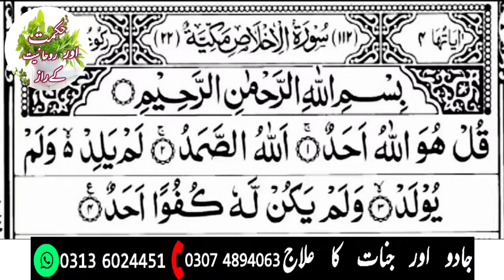9 Zil Hajj Ka Khas Amal / Dua Qabol Hone Ka Amal / Har Hajat Puri Hone Ka Amal / Zilhaja Ka Amal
9 Zil Hajj Ka Khas Amal / Dua Qabol Hone Ka Amal / Har Hajat Puri Hone Ka Amal / Zilhaja Ka  Amal
9 Zil Hajj Ka Khas Amal Hai